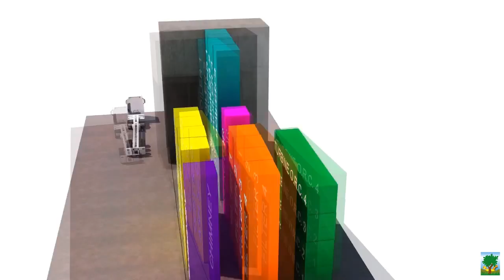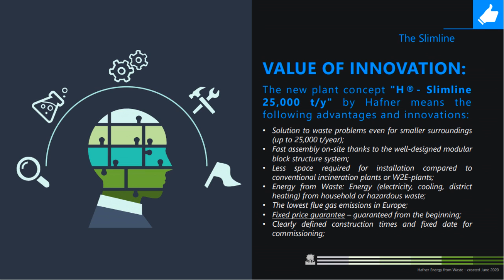Slimline for China market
Hafner Slimline concept description in Chinese